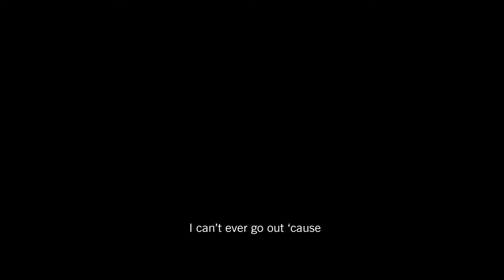Adam short documentary Trailer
Adam, a young man from Riverside, CA, suffers from an Auditory Processing Disorder among a community that cares little about his unfamiliar affliction. The film offers a glimpse into his auditory landscape, navigating work and friendships as he turns 33 in a world that leaves him feeling isolated.